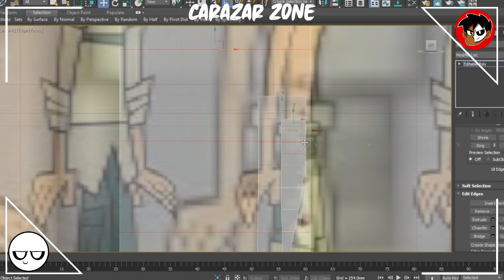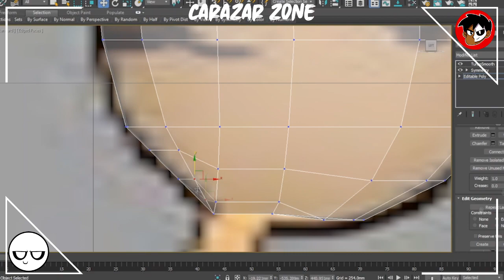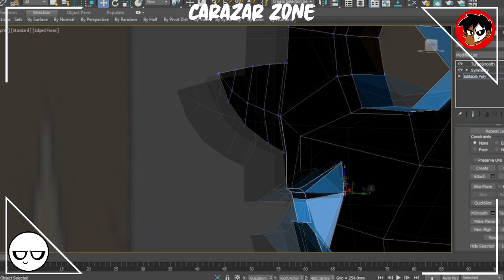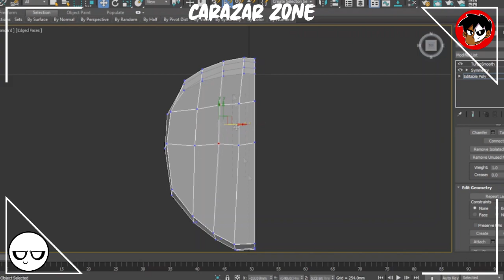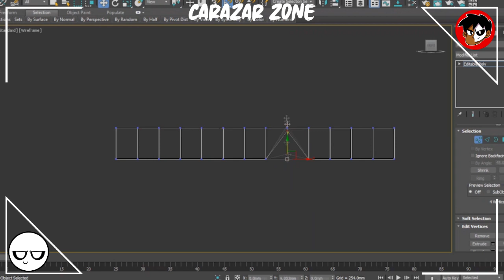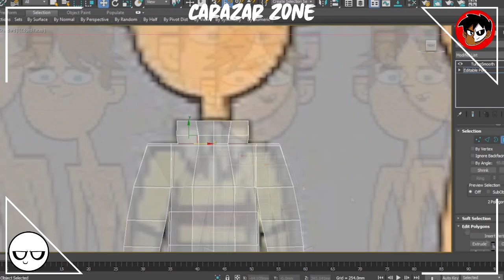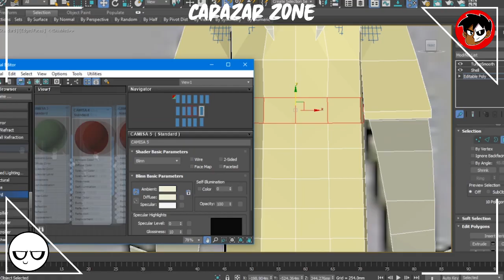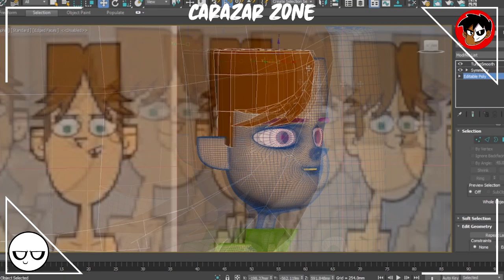Cody en 3D!!! • Drama Total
Desde que empecé a hacer a los personajes de Drama Total en 3D, uno de los personajes más solicitados ha sido Cody. El porqué este dude es tan popular es algo que aún se escapa de mi comprensión, aun así, el Codymaster tiene muchos fans, asi que espero que este video tenga un rendimiento bastante bueno.

Crazy Piano Mix! TOTAL DRAMA ISLAND Theme
Total Drama Island created by Tom McGillis and Jennifer Pertsch